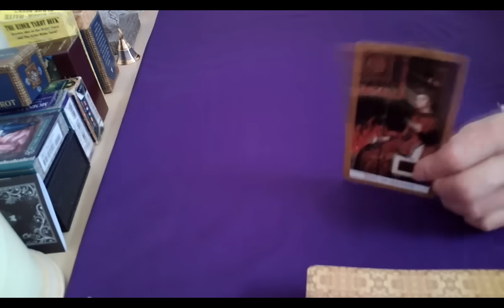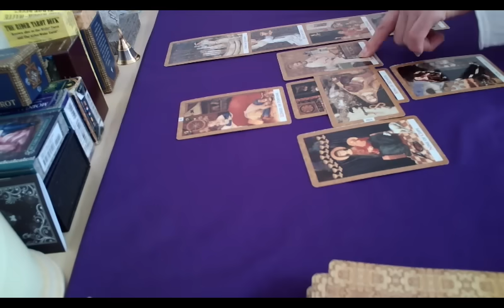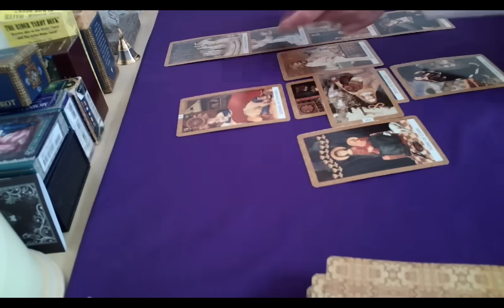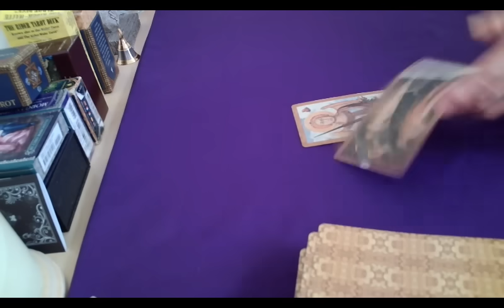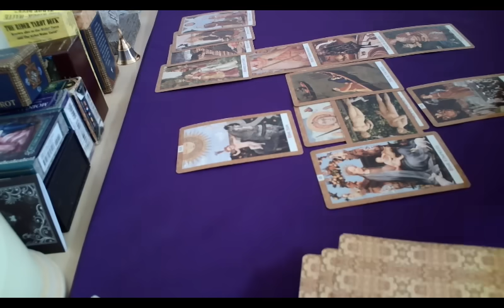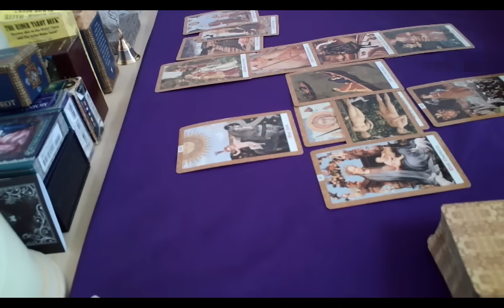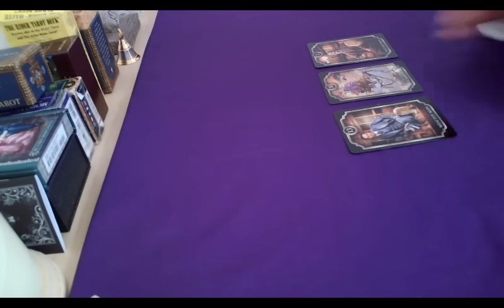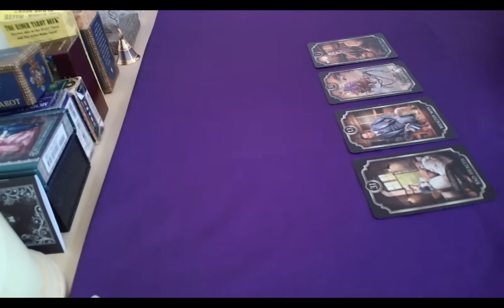김동연 은 이재명을 배신하면 벌 받는다 (All rights reserved, 저작권 침해시 고발)